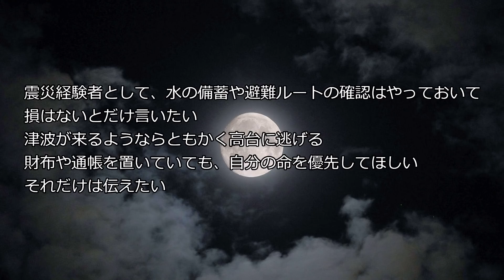【2ch怖いスレ】奇妙な女と出会った話【ゆっくり解説】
笑えるスレもまとめてます。